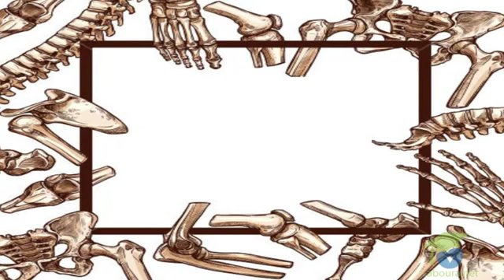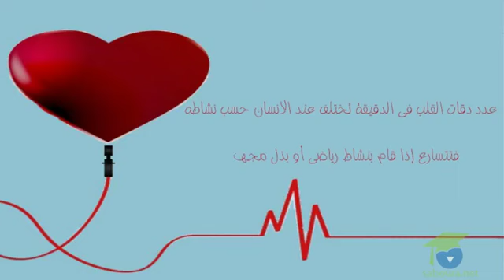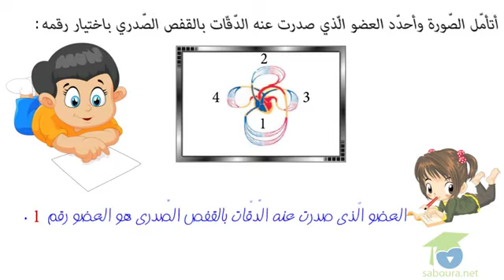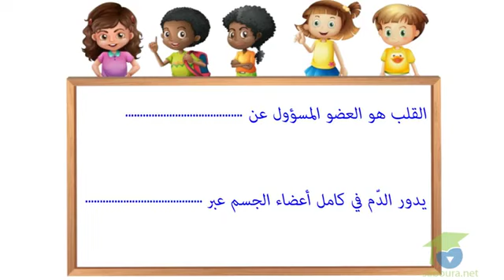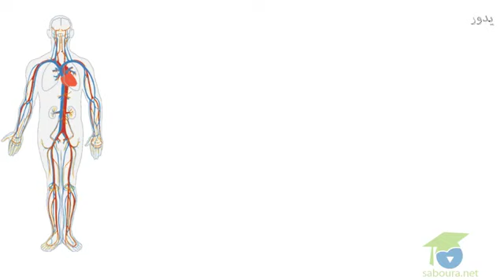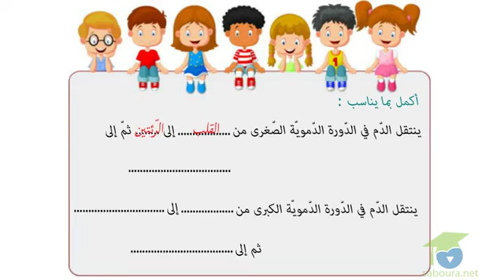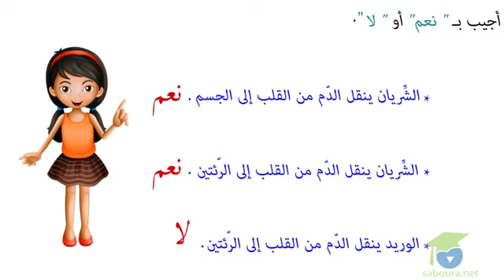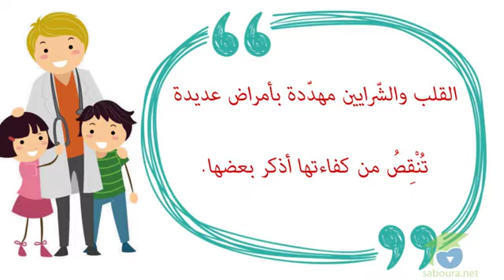videoplayback - دروس علمية للاطفال